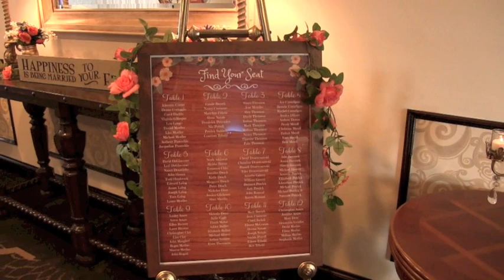Running Deer Golf Club